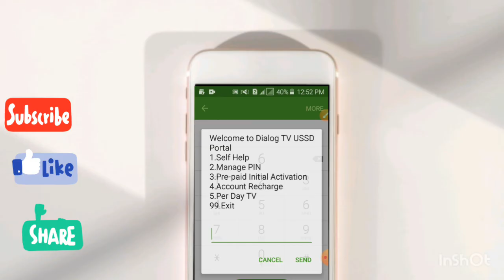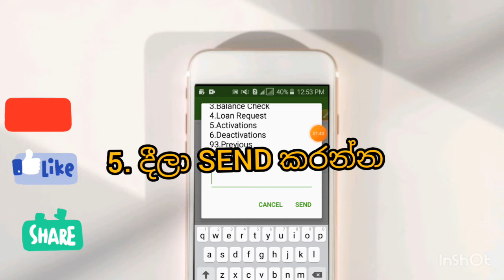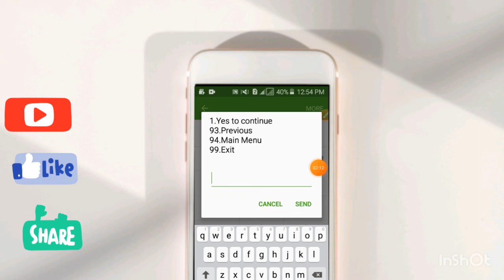Dialog TV චැනල් ඇක්ටිවේට් කරමු Smart Tech. 1#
sub ඔන යාලුවනේ